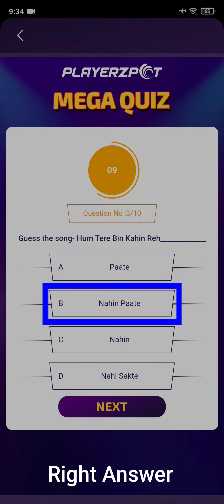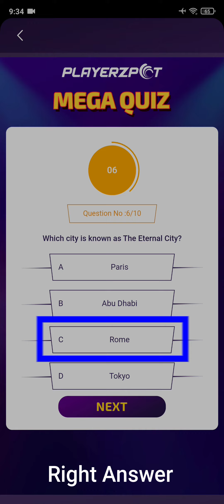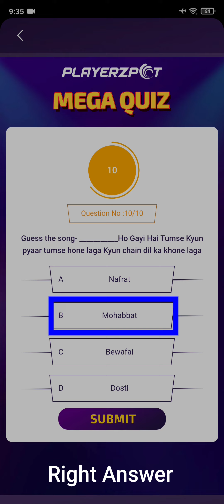10th December PlayerzPot Mega Quiz Today Answer-3 / KBC Play Along PlayerzPot Mega Quiz Answer Today